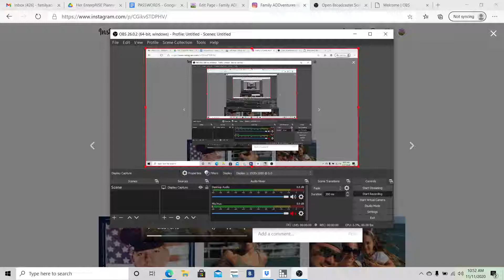What is an ADHD Coach?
Do you have a therapist, a prescription, an education plan for your kiddo, but still feel like you're spinning your wheels?  In this video I describing what an ADHD coach is an how they can help smooth out the rough edges of ADHD parenting. I currently offer parent coaching as a certified Simplicity Parenting coach.  I am also happy to advocate for your child at school!